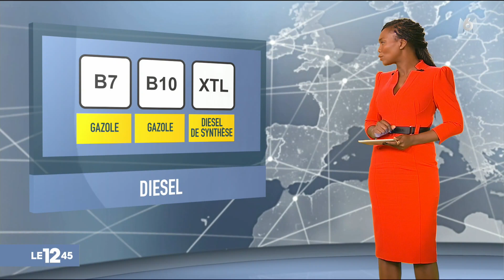Les carburants changent de nom le 12 octobre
Oubliez le sans-plomb et le gazole, à partir de vendredi 12 octobre, les carburants changeront de nom dans toutes les stations-service de l'Union européenne. Cette signalétique unique permettra de faciliter les déplacements.